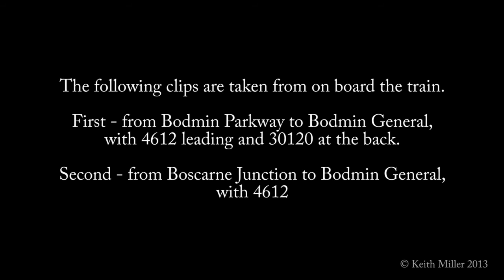The Bodmin and Wenford Railway, Winter Steam Up - 28th December 2013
A few clips from the Bodmin and Wenford Railway's Winter Steam Up on 28th December 2013.
The first three short clips are of:
LSWR Beattie 2-4-0WT 30587 (SR 3298)
LSWR 'T9' Class 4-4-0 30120
GWR '8750' Class 0-6-0PT 4612
Following these are some clips taken from on board the train from Bodmin Parkway to Bodmin General and from Boscarne Junction to Bodmin General.

Note, these videos were taken with a hand held 'point and shoot' camera, hence the quality is not up to normal standard.